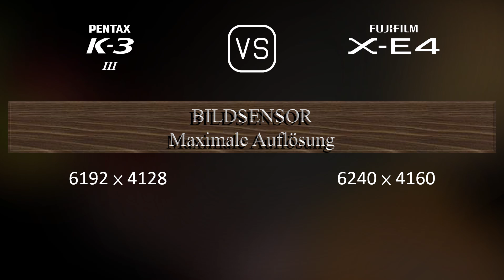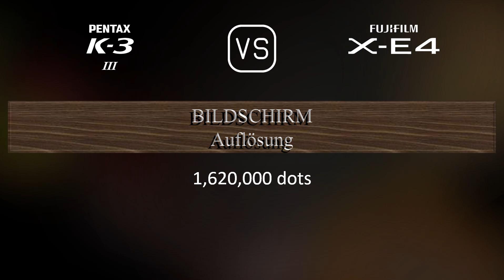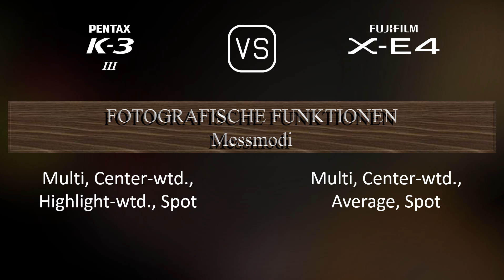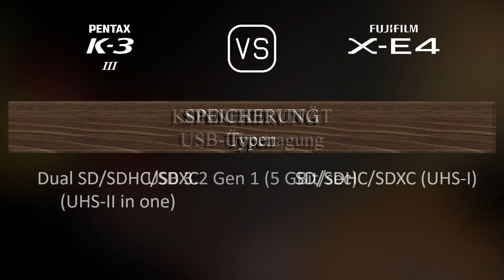Pentax K-3 Mark III vs. Fujifilm X-E4: Ein Vergleich der technischen Daten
Dieses Video gibt einen Überblick über die Pentax K-3 Mark III und die Fujifilm X-E4 in einem parallelen Technikdatenvergleich (comparison of specifications). Vielen Dank fürs Zuschauen.

00:25 EINFÜHRUNG
00:33 KAMERAGEHÄUSE
00:40 BILDSENSOR
01:01 BILD
01:16 OPTIK & FOKUS
01:41 BILDSCHIRM
01:58 SUCHER
02:13 FOTOGRAFISCHE FUNKTIONEN
03:06 VIDEOGRAFISCHE FUNKTIONEN
03:20 SPEICHERUNG
03:24 KONNEKTIVITÄT
03:49 ALLGEMEINE ANGABEN
04:07 SONSTIGE FUNKTIONEN